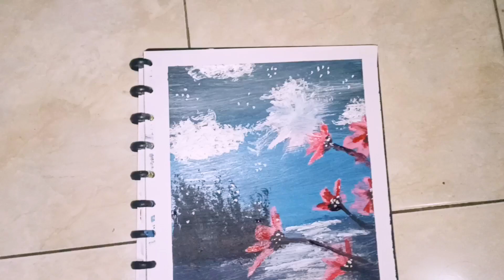SPRING PAINTING WITH ACRYLIC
SPRING PAINTING WITH ACRYLIC || MELUKIS MUSIM SEMI MENGGUNAKAN CAT ACRYLIC
Today I painted a picture of a beautiful spring